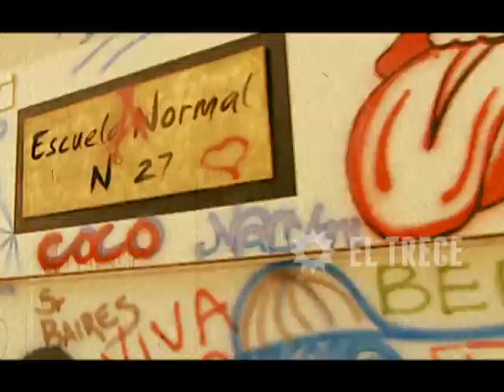Media falta - Capítulo 142 - Parte 2